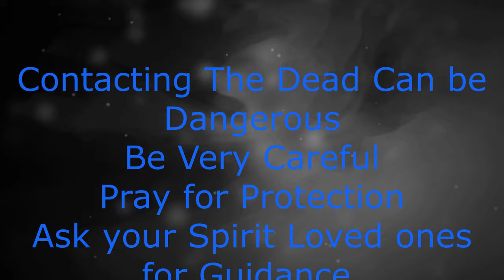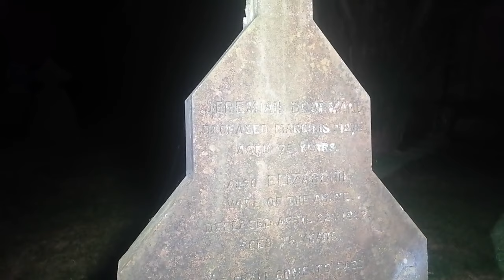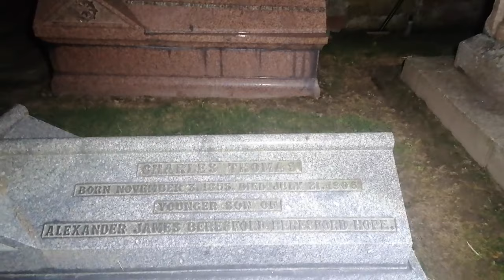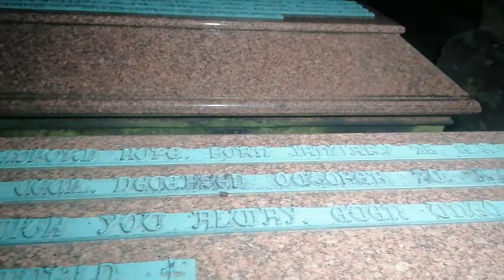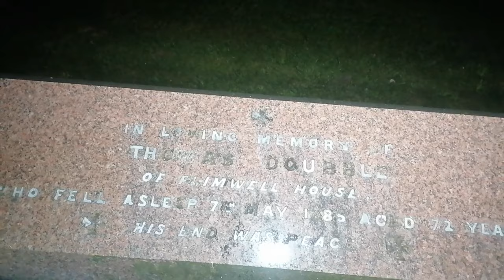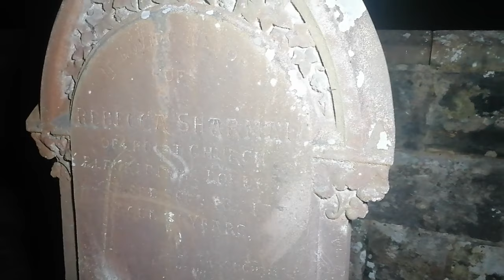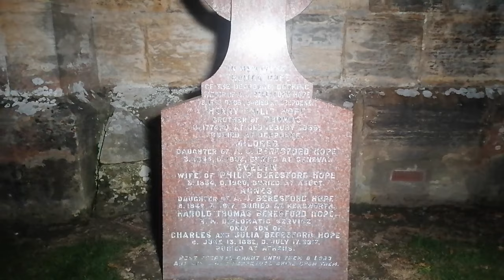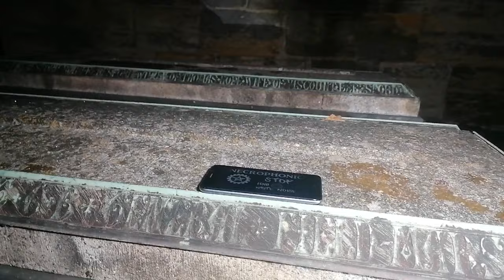Halloween Begins With Christ Church Kilndown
Kilndown was established in the 1840s by Viscount Beresford.
William Carr Beresford, First Viscount Beresford, British general and politician, died here on 8 January 1856 at age 85.
Christ Church, Kilndown was built in 1841. It is built in a unique Gothic revival style.
Kilndown first appears on Hasted's map in 1778 but was referenced as "Killdown"; the "Kiln" in the current name may have come from the kiln oasts harvested in the area, or that the area produced bricks.
Two estates existed near the village: the first was the Combwell Estate that was formed during the reign of King Henry II, however it became a priory in 1220. However the priory was destroyed during the Reformation of the Church in the 16th century. Nothing of the building remains.

The Bedgebury Estate was mentioned in an 814 charter and was a known home to the Culpeper family in the 16th century and the estate contained two Iron Furnaces to help defeat the Spanish Armada in 1588. William Carr Beresford, or Viscount Beresford, purchased the estate in 1834. This led to development on the estate and Christ Church was built. This led to numerous shops, craftsmen and a public house, which still remains today: The Small Holding.